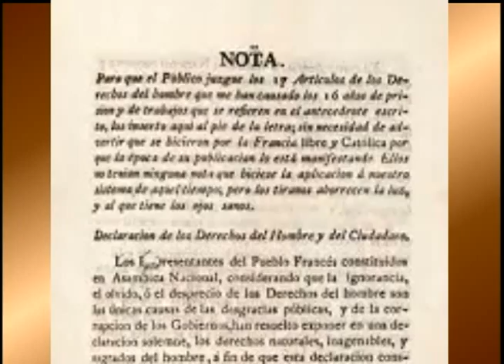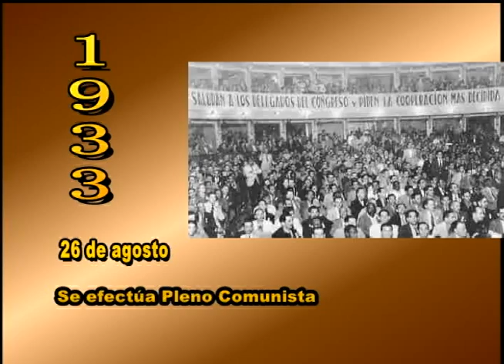Efemerides 26 de agosto